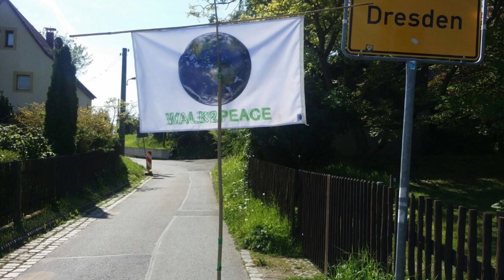Deutschlandwanderung * "Sightseeing" Chemnitz & Übernachtung bei Jaqueline* TAG 9 # Klangtherapie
Bye bye Dresden, willkommen Chemnitz. Jaqueline zeigt mir Chemnitz und therapiert meine Seele.Komplette Playlist zur Deutschland Tour:
▶ Vegane Welt mit wenig Geld! (Amazon*)

✸✸✸  Meine Webseiten ✸✸✸

✸✸✸ Grundlegende Dinge & Definitionen ✸✸✸

Ich möchte auf meinem Kanal eine Atmosphäre der Liebe schaffen. Dazu zählt die Wortwahl und das Auftreten. Klar kann man auch einmal über die Stränge schlagen oder sich im Ton vergreifen. Das habe ich selber auch schon oft genug siehe dazu
Und nicht jeder kommt hier auf dem Kanal an und ist automatisch  Liebe. Aber ich möchte das Bemühen sehen. Hier ist sachliche und konstruktive Kritik gerne gesehen und ERWÜNSCHT! Aber Trolling, Spamming oder der Versuch suggestiv Menschen in negativen Gefühlsspiralen zu bringen, durch Opferdenken & Schreckensszenarien wird von mir unterbunden. Ich spüre eine Verantwortung und dieser werde ich in Zukunft noch stärker nachgehen. Wer sich nicht daran halten kann andere Menschen & Meinungen zu respektieren, der kann gerne sich woanders austoben.

Bewusstheit ist das Denken!
Bewusstsein ist das Nichtdenken, also das Sein!

Synonyme: Gott = Energie = Universum = Liebe

Wahre Liebe ist bedingungslos.

✸✸✸ FAQ ✸✸✸

Bin ich ein Guru?

Wer ist Deine Freundin? Bist Du noch mit Hannah zusammen? etc...
-Nein ich bin nicht mit Hannah "zusammen", ich lebe die offene Liebe

-Ich arbeite hauptberuflich als Youtuber

Was hast Du gelernt?
-Ich bin Dipl. Betriebswirt

Wenn ihr mir einen Brief schreiben wollt, ist meine Adresse:

Christian Pörtzel
Friedrich Engels Strasse 55
04425 Taucha